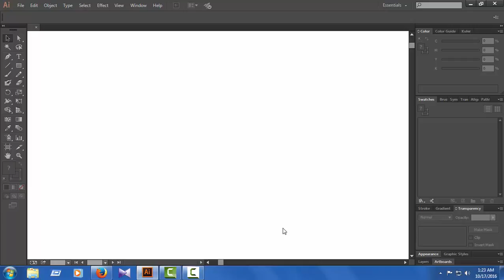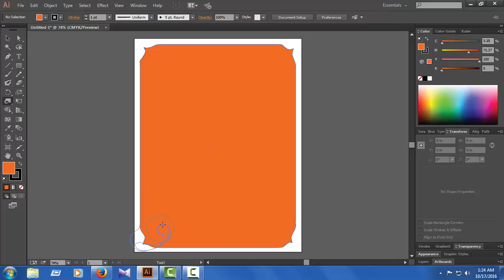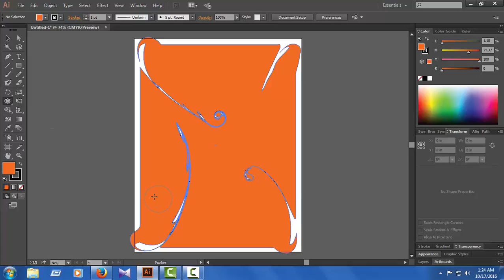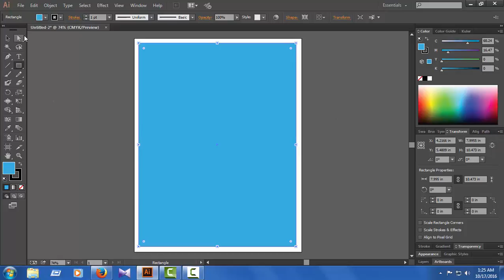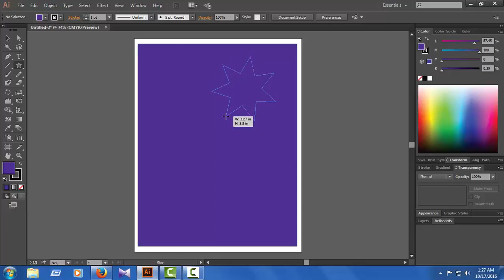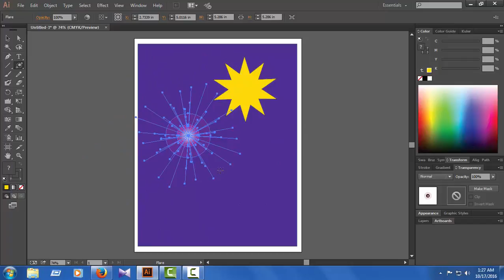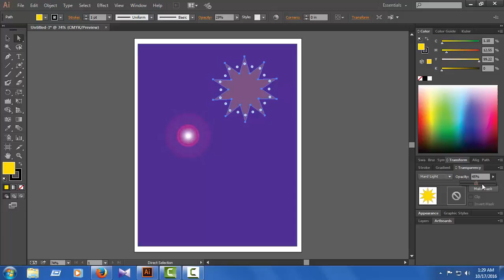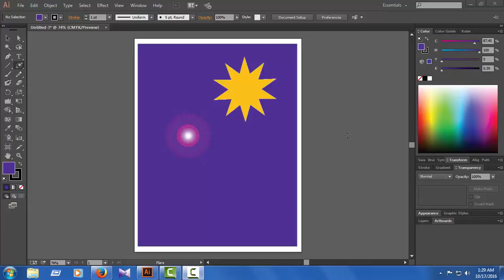Adobe illustrator দিয়ে কিভাবে Width Tool এবং Transparency Tools ব্যাবহার করতে হয় -- Shayek Parvez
Hi I'm Shayek Parvez. In this video i want to show you how you can use Width tools & Transparency tools.

If you have any Question then ask me on Facebook